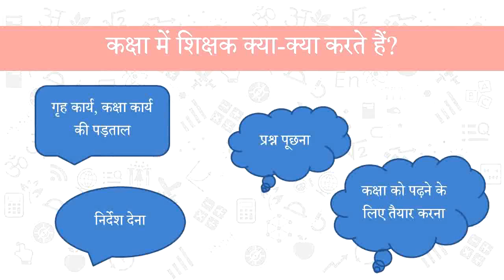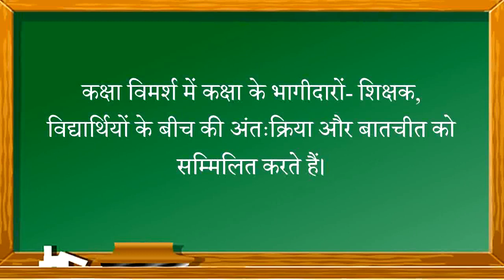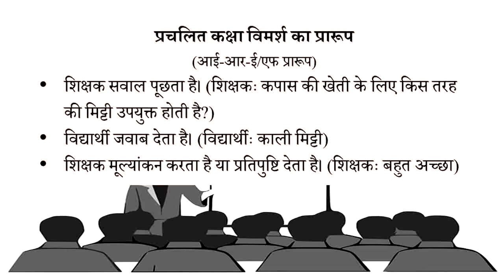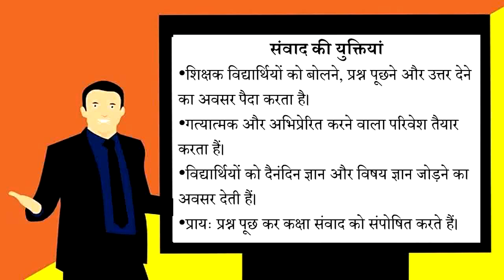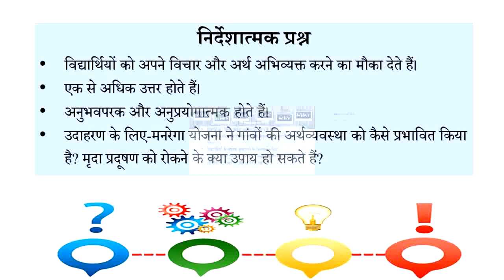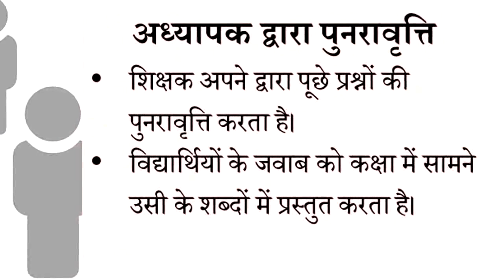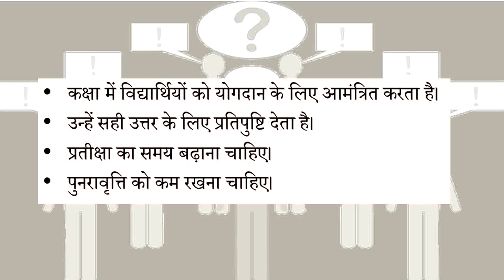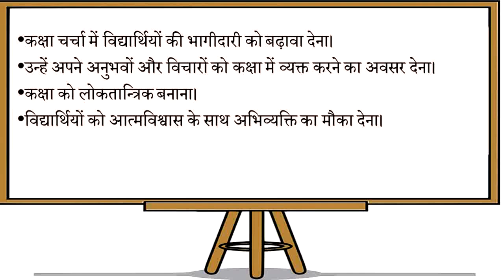कक्षा विमर्श की समझ (Understanding Classroom Discourse)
बी.एड. विद्यार्थियों के "पाठ्यचर्यापर्यंत भाषा" पाठ्यक्रम के एक महत्वपूर्ण प्रकरण "कक्षाविमर्श" पर समझ विकसित करने के लिए यह वीडियो डॉ. ऋषभ कुमार मिश्र का एक महत्वपूर्ण योगदान है.